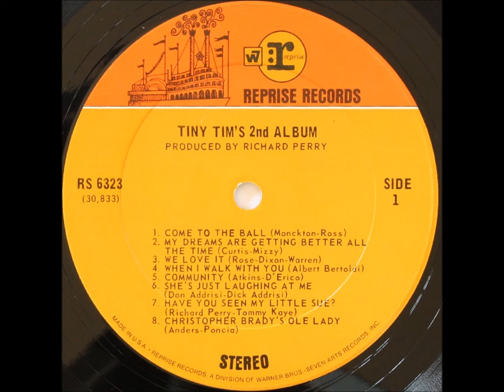TINY TIM'S SECOND ALBUM FULL STEREO ALBUM 1968 1. Come To The Ball & 2. My Dreams Are Getting Better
I had to combine Tracks ''One & Two'' together because one blinds in to the other and overlaps like his First Album did.